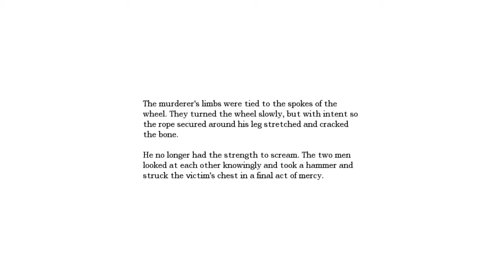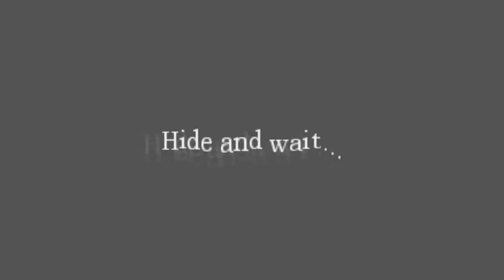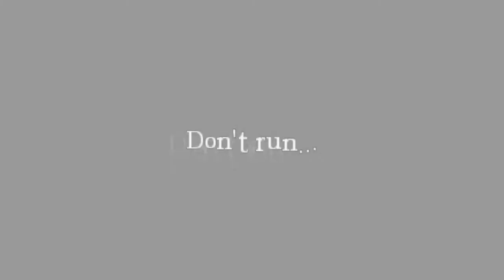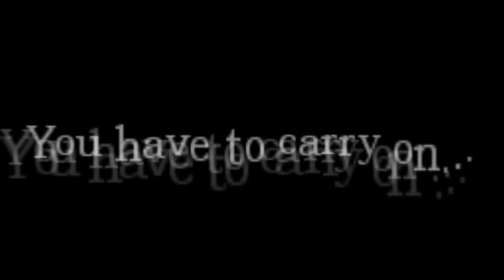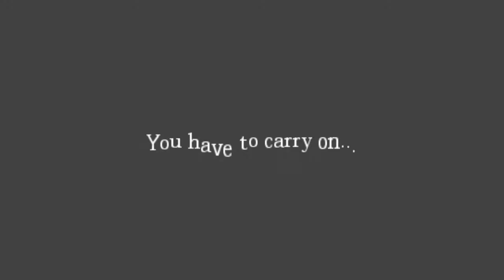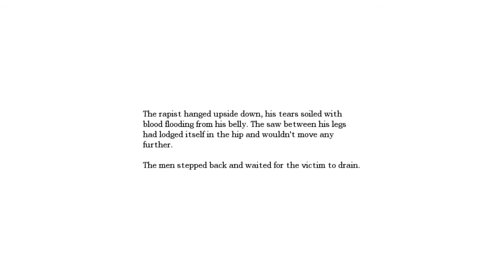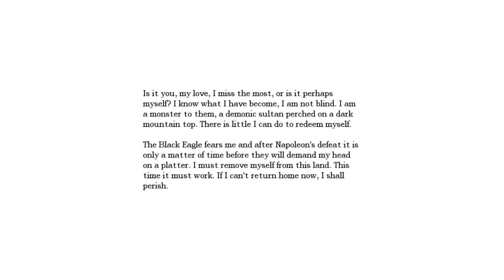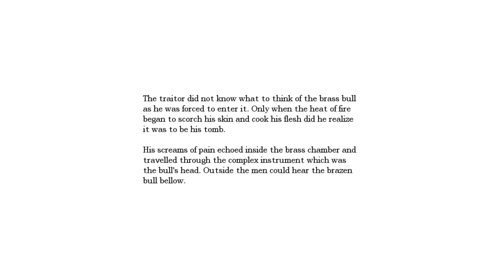AMNESIA: THE DARK DESCENT full play through by ardent rage part 6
ONE MORE PART TO GO. Its uploading, and also I realize how dark and sadistic this game is. I played this game all the way through in one night with no restroom breaks 0.0 yeah lol takes me a long time to figure this last part out haha hope you all enjoy!!